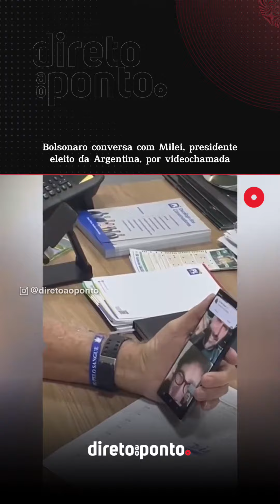Milei e Bolsonaro conversam por videochamada e Bolsonaro aceita convite para ir a posse na Argentina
⭕️ Javier Milei, presidente eleito da Argentina, conversou por videochamada com Eduardo e Jair Bolsonaro nesta segunda (20).

O direitista argentino convidou ambos para sua posse, que será no dia 10 de dezembro. No X/Twitter, Eduardo confirmou a participação dele e de seu pai.